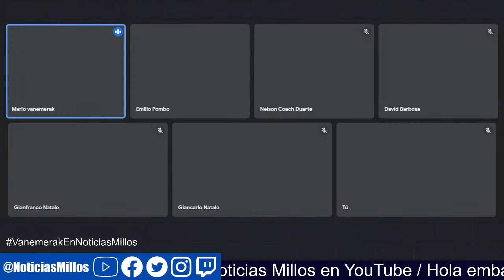MARIO VANEMERAK HABLA DE LO SUCEDIDO CON MILLONARIOS Y ATLÉTICO NACIONAL EN COPA LIBETADORES 1989 😱⚽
▶ El ex jugador de Millonarios, Mario Vanemerak, nos contó la verdad de lo sucedido en Millonarios Vs. Nacional por Copa Libertadores 1989.